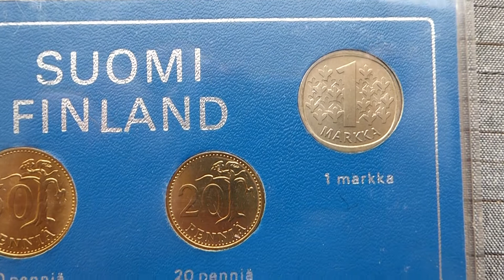1979 : Finland coin set - Mint set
7 - coin set from Suomi / Finland. This set contains : 1 penni - 5 pennia - 10 pennia - 20 pennia - 50 pennia - 1 markka - 5 markka 1979. Mintage : 36.000 sets. KM# MS 8. Coins in plastic box.